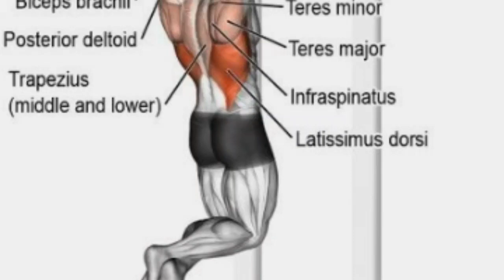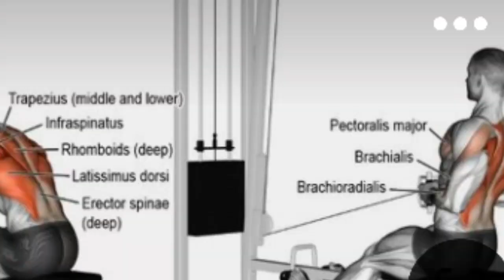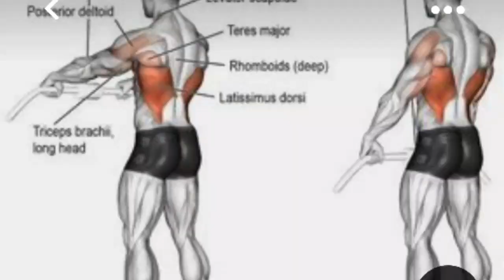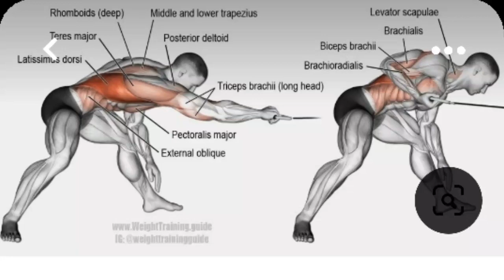6 BEST BACK EXERCISE FOR BIG BACK/ REPAKS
6 BEST BACK EXERCISE FOR BIG BACK/ REPAKS

1. Pull-up                                               4set/10-12rep
2. Wide-grip Lat Pull-down                 4set/10-12rep
3. Seated Cable Row                           4set/10-12rep
4. Bent-over Dumbbel l                       4set/10-12rep
5. Straight Arm Pull Down                  4set/10-12rep
6. Single Arm Seated Cable Row      4set/10-12rep